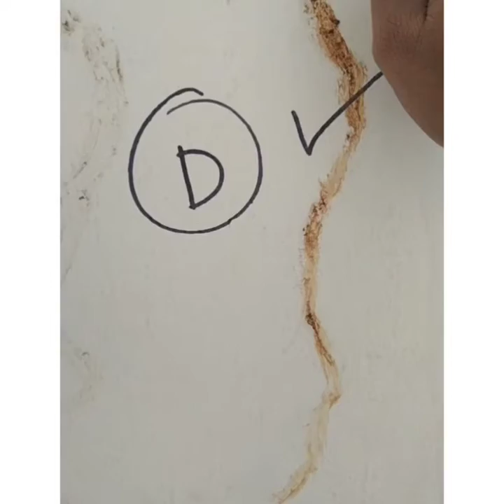నాగుల చవితి శుభాకాంక్షలు....🐍🐍⚕️ 12-08-2021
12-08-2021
నాగుల చవితి శుభాకాంక్షలు. 🐍🐍⚕️

🙏🏾🙏🏾పురణాలప్రకారం... ✍️

మనపురణాల్లో నాగులచవితి గురించి ఎన్నో గాధలు ఉన్నాయి. దేశమంతట పలుదేవాలయాల్లో నాగేంద్రుని విగ్రహాలు కనిపిస్తూనే ఉంటాయి. ఈ నాగులచవితి నాడు నాగేంద్రుడు శివుడికి వాసుకిగా, శ్రీ మహావిష్ణువుకు శేషుడిగా తోడు ఉంటాడు కాబట్టి ఈ చవితి ఈ రోజు భక్తులు పూజచేసి నైవేద్యాలను సమర్పిస్తారు. ఇలా చేయడం ద్వారా సర్వరోగాలు పోయి సౌభాగ్యులవుతారని విశ్వసిస్తారు. కుజదోషం, కాలసర్పదోషానికి ఆదిదేవుడు సుభ్రహ్మణ్యస్వామి కాబట్టి నాగుపాము పుట్టకు పూజచేస్తే కళత్రదోషాలు తొలుగుతాయని శాస్త్రాలు చెబుతున్నాయి.

🙏🏾🙏🏾యోగశాస్త్రం ప్రకారం... ✍️

మానవశరీరమనే పుట్టకు తొమ్మిది రంధ్రాలు ఉన్నాయి. వీటినే నవరంద్రాలు అని అంటారు. మానవశరీరంలో నాడులతో నిండి ఉన్న వెన్నెముకను వెన్నుపాము అని అంటారు. అందులో కుండలినీ శక్తి మూలాధారచక్రంలో పాము ఆకారం వలే ఉంటుందని యోగశాస్త్రం చెబుతుంది. ఇది మానవశరీరంలో నిద్రావస్థలో ఉంటూ కామ,క్రోధ,లోభ,మోహ, మద, మత్సార్యాలనే విషాలన్ని చిమ్ముతూ మానవునిలో సత్వగుణసంపత్తి హరించి వేస్తుందని చెబుతారు. అందుకే నాగులచవితి రోజున ప్రత్యక్షంగా విషసర్పపుట్టలను ఆరాధించి పుట్టలో పాలు పోస్తే మానవునిలో ఉన్న విషసర్పం కూడా శ్వేతతత్వం పొందుతుంది. శ్రీహరికి తెల్లని శేషపాన్పుగా మారాలనే కోరికతో ఈ విధంగా చేస్తుందట. పుట్టలో పాలు పోయడానికిగల కారణం ఇదేనని పెద్దలు చెబుతుంటారు.

🙏🏾🙏🏾పుట్టలో పాలు పోయకూడదా... ✍️

శాస్త్రీయతను విశ్వసిస్తే పుట్టలో పాలు పోయకూడదు. ఎందుకంటే పాముకు పాలు అరగవు. పుట్టకు పాలుపోయాలనుకునేవారు పుట్టదగ్గర ఓ మట్టి పాత్రను ఉంచి అందులో పాలు పోయాలి. పుట్టలో పాలు పోసినప్పుడు లోపలఉన్న పాముకు ఊపిరిఆడక దానికి హాని తలపెట్టినవారమవుతాం. అయితే పాము విగ్రహాలకు మాత్రం పాలతో అభిషేకం చేయవచ్చు. సంప్రదాయంగా వస్తున్న ఈ ఆచారాన్ని పుణ్యకార్యం కోసం ఉపయోగిస్తే మంచి జరుగుతుంది.
NoTe:
దయచేసి పై సమాచారము లో ఏమన్నా తప్పుగా ఉంటే కామెంట్ రూపంలో తెలుపగలరు... 🙏🏾